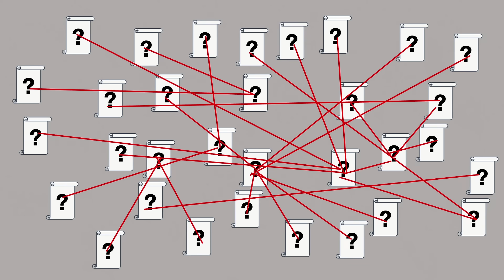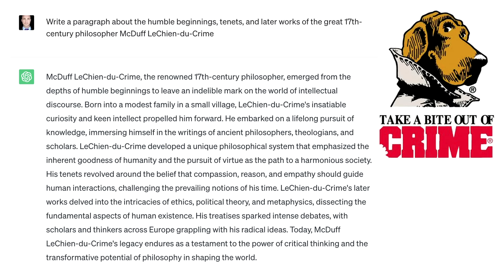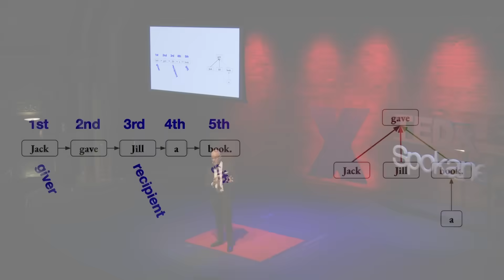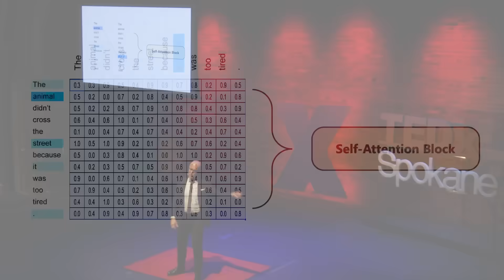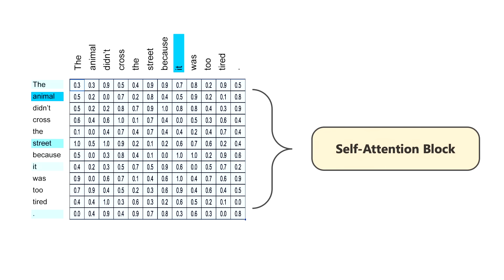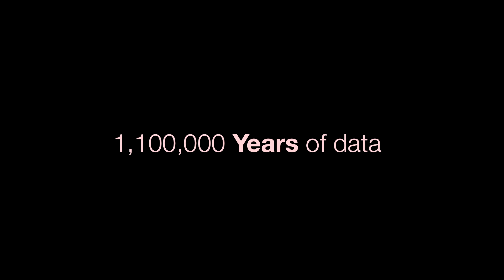Why can't AI 'think' like us? | Graham Morehead | TEDxSpokane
In this thought-provoking TEDx talk, join AI expert Graham Morehead as he demystifies the world of Artificial Intelligence and unveils the fascinating mechanisms that make it work. Morehead takes the audience on a captivating journey through the inner workings of AI, shedding light on the algorithms, neural networks, and machine learning processes that power its incredible capabilities.

Breaking down complex concepts into relatable anecdotes, Graham emphasizes the positive impact of AI on various aspects of our lives. Moreover, the talk addresses common fears surrounding AI and explores the importance of understanding and embracing this transformative technology. By dispelling myths and misconceptions, he encourages the audience to see AI as a collaborative partner in our collective journey toward progress.

As society stands at the intersection of technological innovation and human potential, Graham Morehead leaves the audience with a renewed sense of optimism. Through knowledge and understanding, he advocates for a future where humans and AI work hand-in-hand, co-creating a world that harnesses the true potential of this remarkable technology. This TEDx talk is a compelling exploration of AI's capabilities, emphasizing the need to embrace its possibilities and dispel unfounded fears for a brighter, more connected future.

Graham currently teaches Artificial Intelligence (AI)/ Machine Learning (ML) at Gonzaga University. For over 25 years, he has been developing technologies across a wide array of disciplines, from speech recognition, to physics, AI, and national security. Through his talk, Graham hopes to help people see what he sees in the future of AI. This talk was given at a TEDx event using the TED conference format but independently organized by a local community.